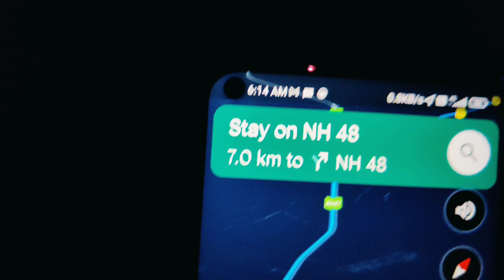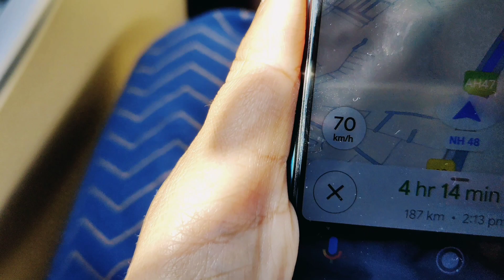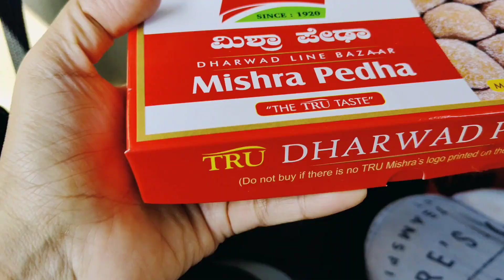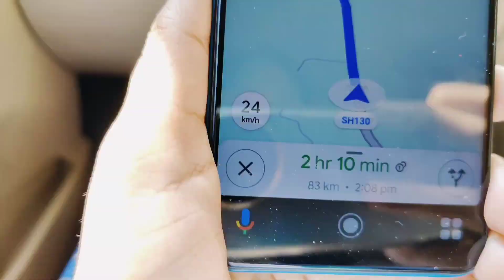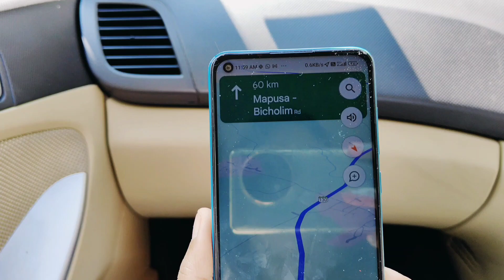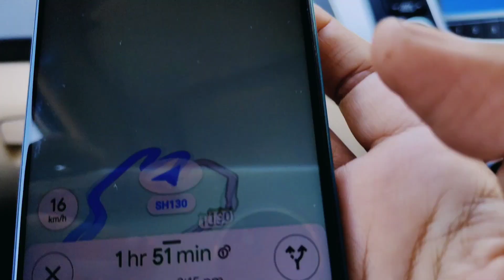Aakher raat ko rukna he hoga // chennai to Goa trip // chennai to Goa by road